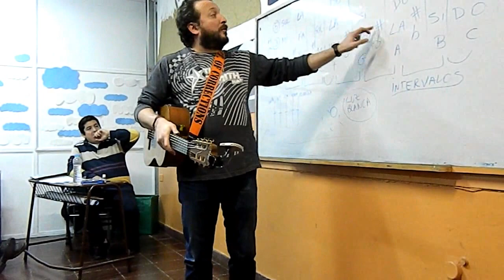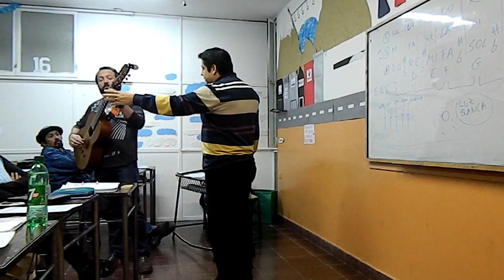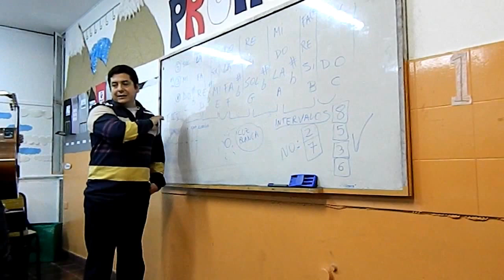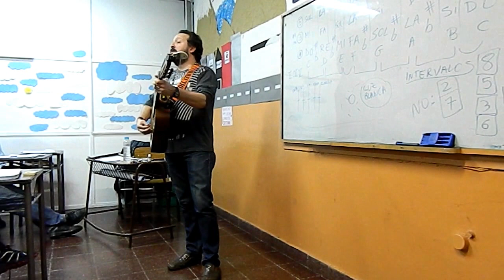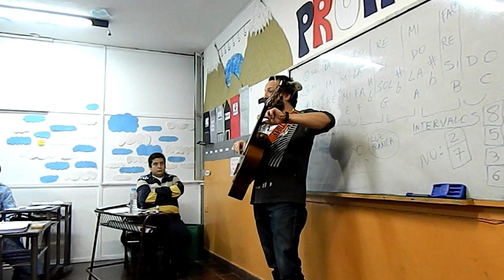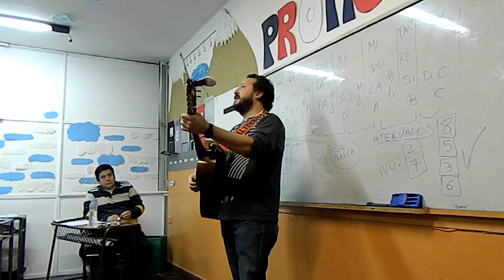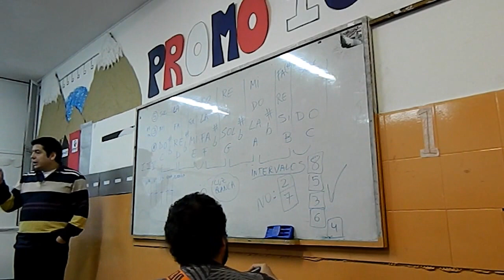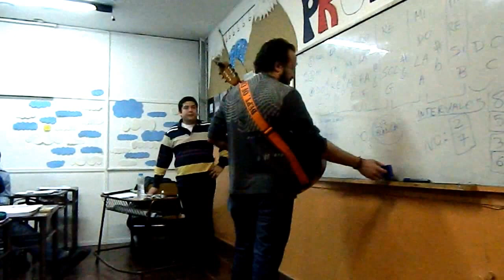Disonancias y Consonancias - por Jesús Amaya...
Jesús Amaya, en el curso de locución de Abel Ledezma, explicó algunos conceptos básicos de consonancia y disonancia para que los alumnos entendieran con ejemplos sencillos de la vida cotidiana...